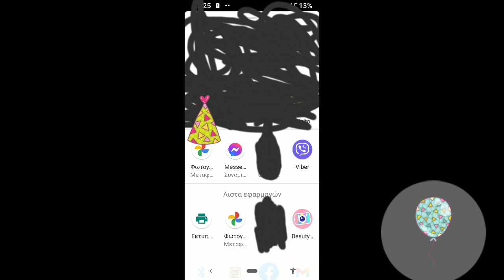19 Μαΐου 2023